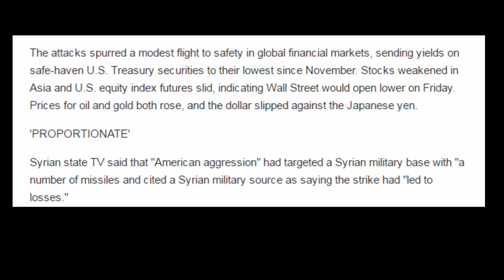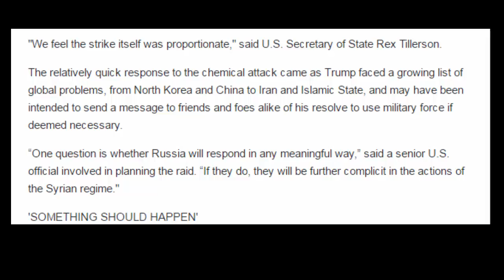Escalating U S role in Syria, Trump orders strikes on Assad airbase